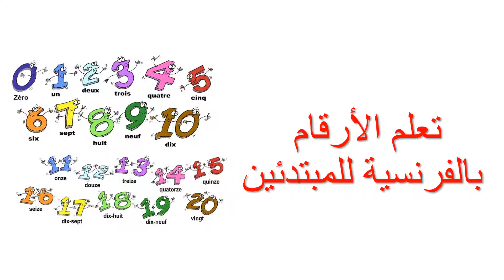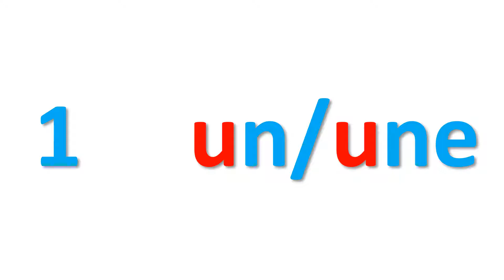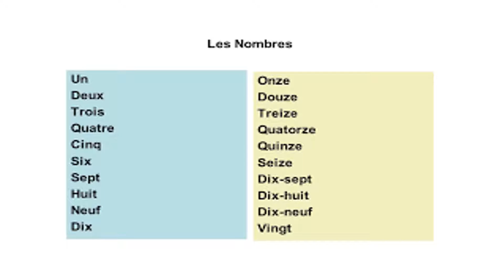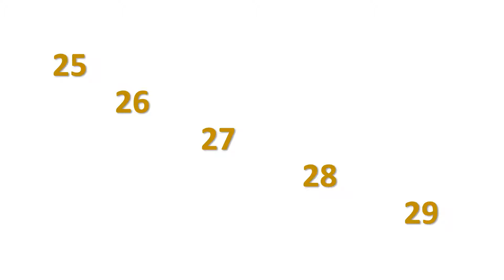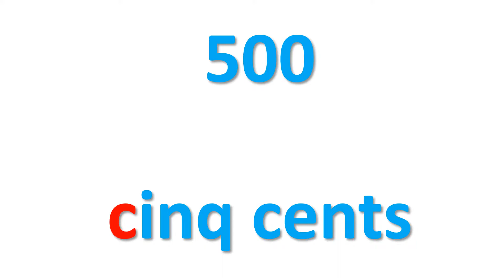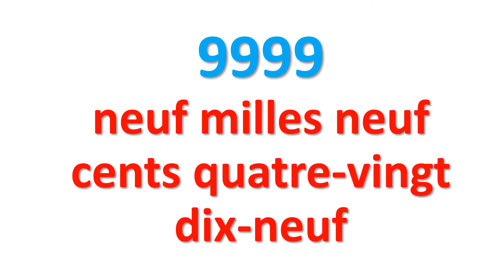تعلم نطق الارقام بالفرنسية من 0 الى 1000000 بالكتابة والنطق | Les nombres en Français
تعلم نطق الاعداد باللغة الفرنسية نطق وكتابة الاعداد والارقام بالفرنسية مترجمة الى العربية للاطفال والمبتدئين بسهولة من واحد الى عشرة ومن واحد الى 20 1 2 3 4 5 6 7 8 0 un deux trois quatre cinq six sept huit neuf dix vingt
تعلم الارقام باللغة الفرنسيه بالكتابه والنطق French numbers موقع تعلم اللغة الفرنسية منتدى مدونة برنامج كتاب قاموص مدرسة دراسة الارقام بالفرنسية من 1 الى 1000
الارقام بالفرنسية مكتوبة انشودة الارقان والاعداد اغنية بدون موسيقى
الارقام بالفرنسية من 1 الى 100
الأرقام بالفرنسية من 1 الى 20
الارقام بالفرنسية والعربية
الارقام العربية الارقام بالفرنسية مترجمة بالعربيةالارقام بالفرنسية من 1 الى 1000
الارقام بالفرنسية مكتوبة
الارقام بالفرنسية من 1 الى 20
الارقام بالفرنسية مترجمة بالعربية مكتوبة ومسموعة